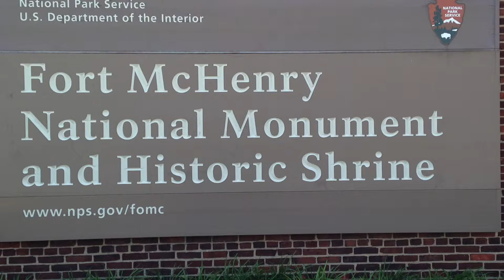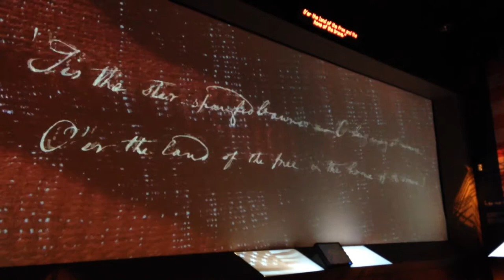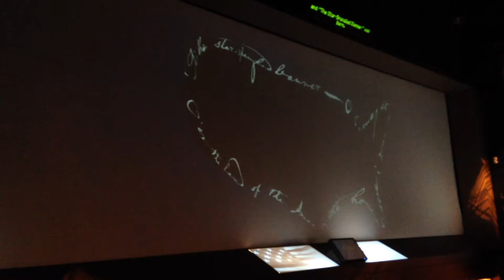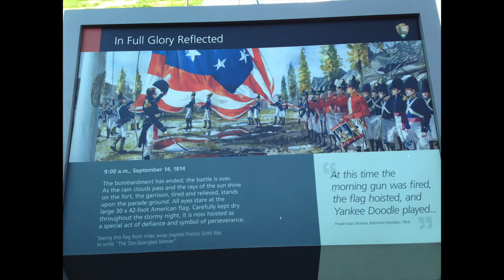Fort McHenry and the Star Spangled Banner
A tribute to Fort McHenry, Francis Scott Key and the brave men and women of Baltimore of 1814.